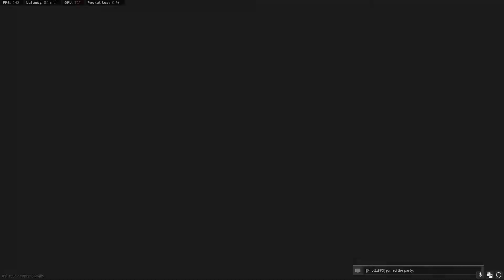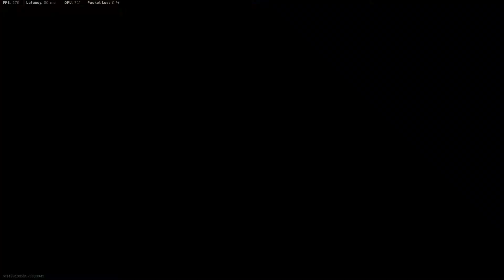HYBRID.EXE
Let me know if you liked the video down below in the comments :)